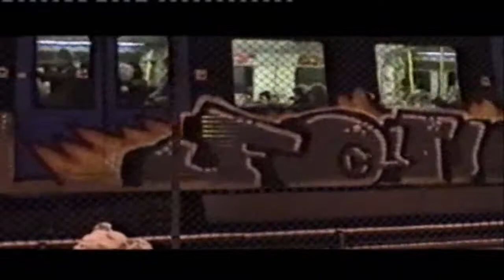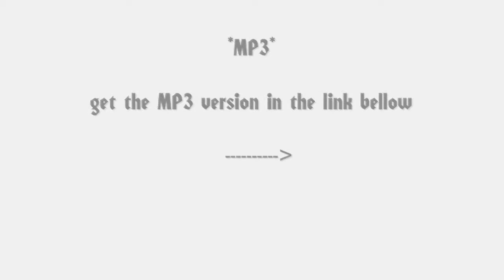Area 08 vol 2 - Perverted Monks - Doin It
One of the best scenes in area 08 vol 2!

Follow the link to get the track in mp3.